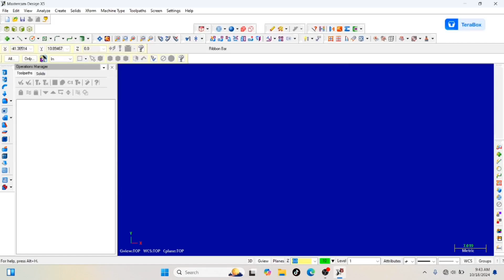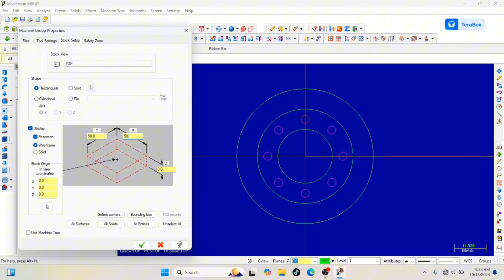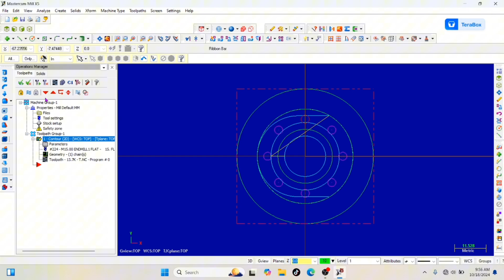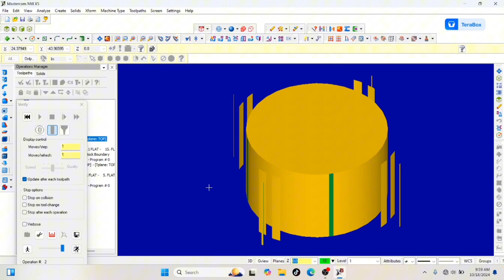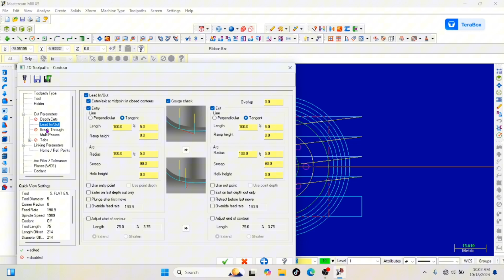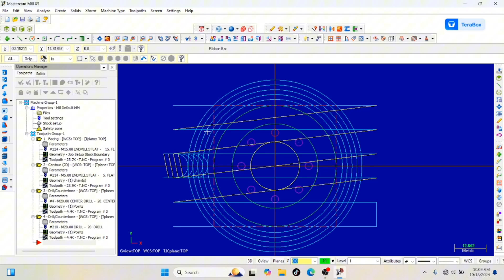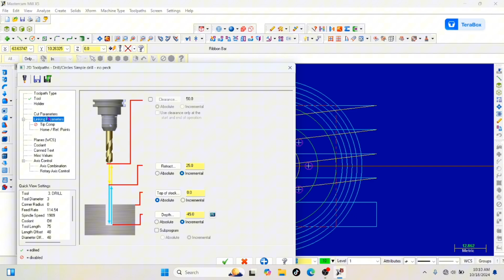TUGAS 5 MASTERCAM-MILLING // ALFANDA A NUGRAHA // 2301005